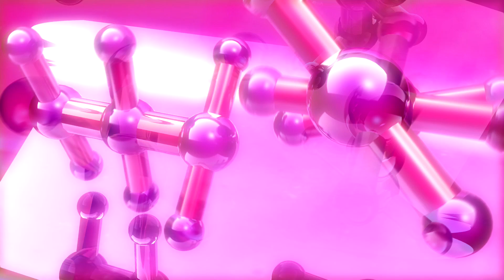No Copyright Video, Free Download, Motion Graphics, Video Background, Motion Background